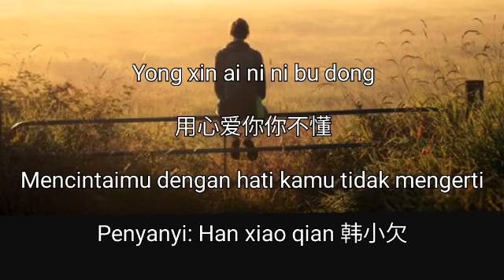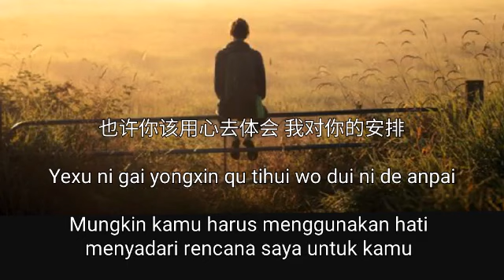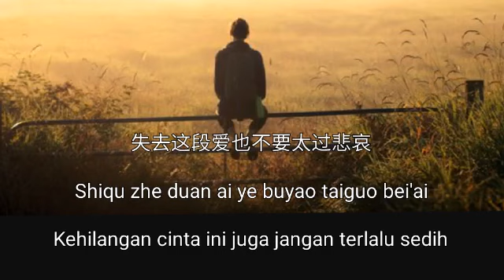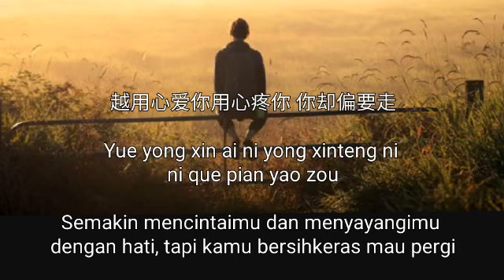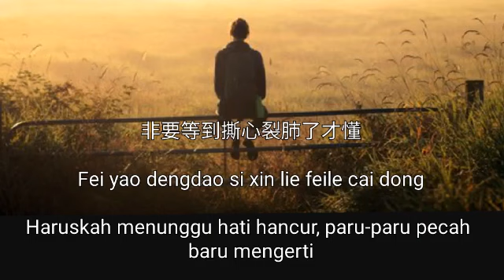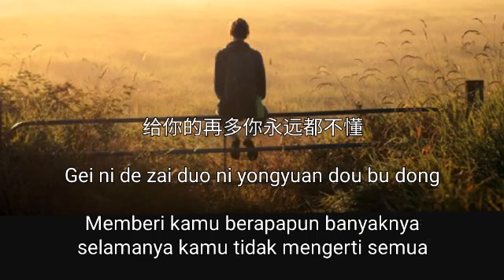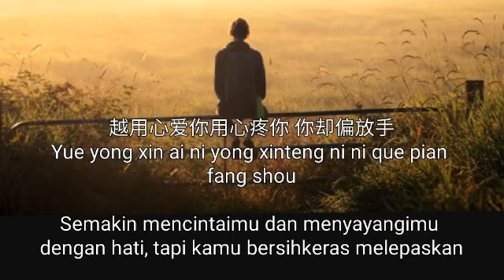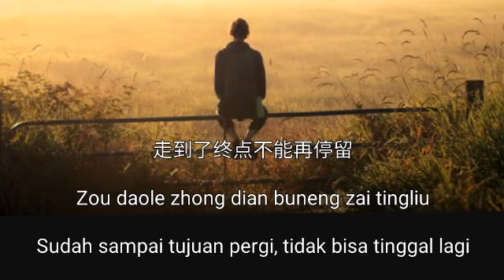Yong Xin Ai Ni Ni Bu Dong 用心爱你 Mencintaimu Sepenuh Hati,Tapi Kamu Tak Mengerti- Terjemahan Indonesia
Source : Lina Pui